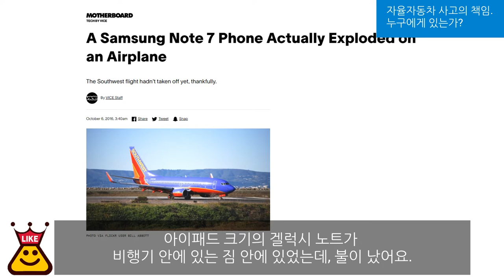바칼로레아 - 자율주행자동차의 책임은 누구에게?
이문지 변호사와 함께 진행했던 수업입니다.